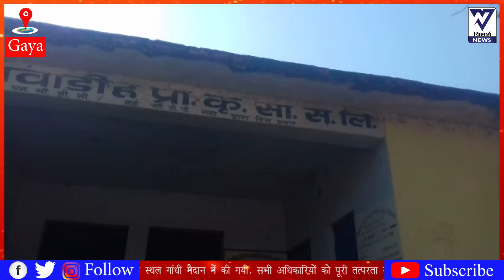Gaya के नवाडीह के किसानों की शिकायत, धान की खरीद में हो रही है धांधली।